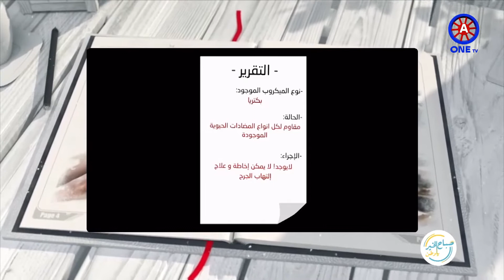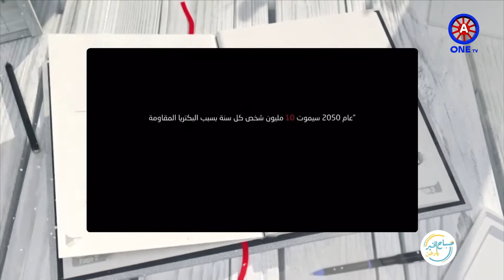التاثيرات السلبية لاستخدام المضادات الحيوية مع الدكتورة روان عبد السلام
التاثيرات السلبية لاستخدام المضادات_الحيوية مع الدكتورة
Nilesat  - نايل سات 11334H